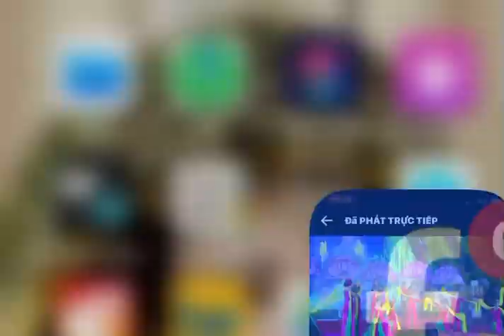28/3/2024 Đền Chùa Bà Tấm , Gia Lâm Hn